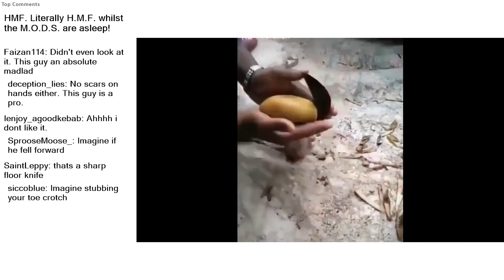AtomicCypher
r/holdmyfries-Larger bodied people doing ouchie things.

HMF. Literally H.M.F. whilst the M.O.D.S. are asleep!